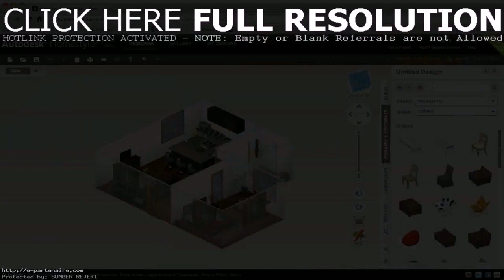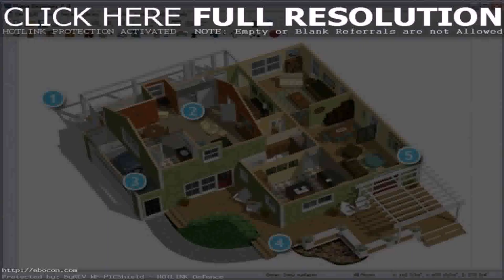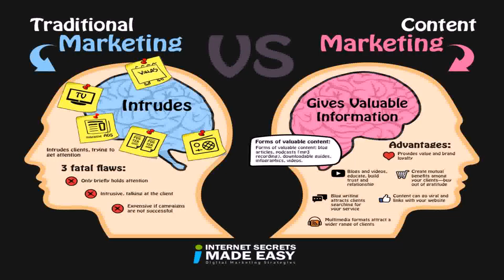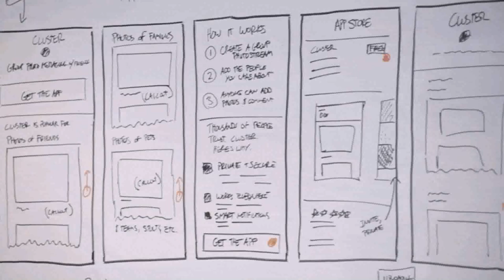Home Design Story Online - Gif Maker DaddyGif.com (see description)